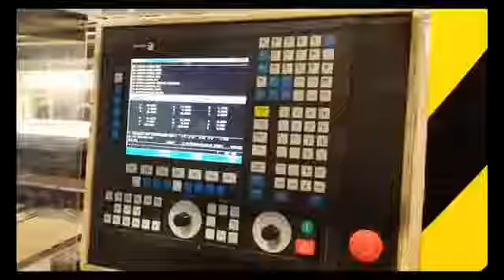(No Longer Available)-Ref#25701- Motion Master 5 AXIS CNC Router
Specifications:
Model # SB55DT

Tables: Dual 5'x 5'
Spindle HP: 10 Colombo
Z Axis Travels: 30'
Volts: 480
Air: 90 PSI

Control:
Carousel ATC Fagor 8055M Control '11

Features:
Router Head assembly upgraded with an alpha gear
drive to increase tolerance and repeatability.

Dimensions:
12'H x 10'W x 14.5L

Ask us about our Brand New Line of Equipment:
Universal Chillers as low as $5,700.00
Apex Sprue Pickers as low as $3,780.00
Apex Servo Robots as low as $25,100.00

MCI:
Sell Us Your Surplus Machinery
Reply to this Email with your Equipment List!